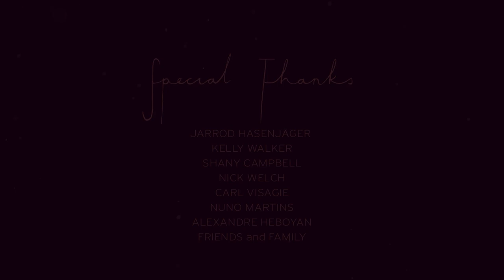Mr & Mrs Mantis - The Animation School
Mrs Mantis has recently devoured her husband. Memories of Mr Mantis fill her with lust and reluctant regret.

Situated in Cape Town and Johannesburg, South Africa, The Animation School offers a three-year full time Animation Diploma. Students consistently win top honors at various international award ceremonies and its graduates have been employed by leading studios.

Credits - Digital Artists:
Kendra Cosburn
Michael Davids
Maya Kahanovitz
Ida Nambassi
Damian Peters
Alexia Pienaar
Emma Somers
Sarah Swanepoel